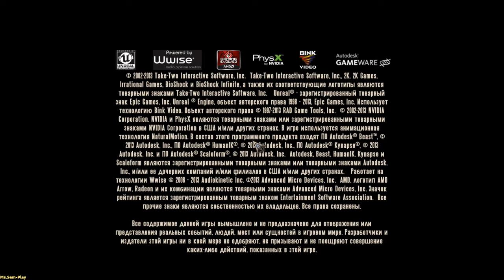BioShockInfinite : Burial at Sea ➤ Return to Delight(Возвращение в Восторг) №32